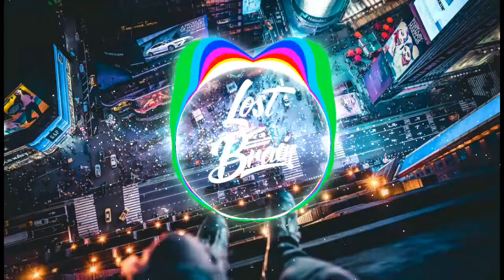Robin Schulz - All We Got ft. KIDOO (LostBrain Remix)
Like if you want more remixes🤘😏❤

Tags